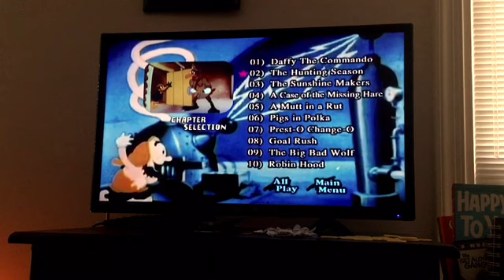Closing to cartoon craze presents all stars volume 2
for tanktank918